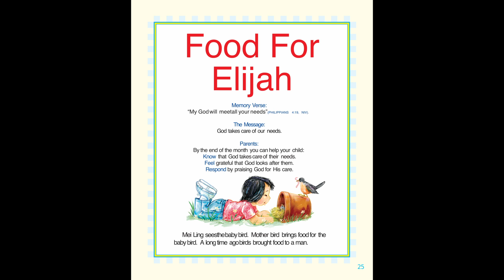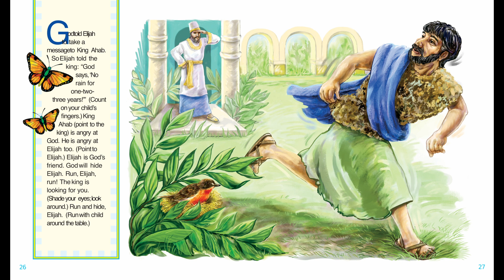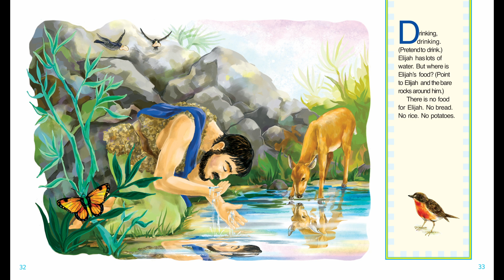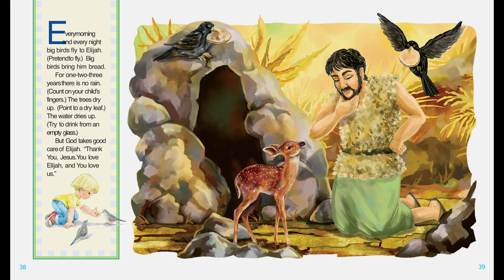Kos vir Elia - Beginner Les Aug 2024